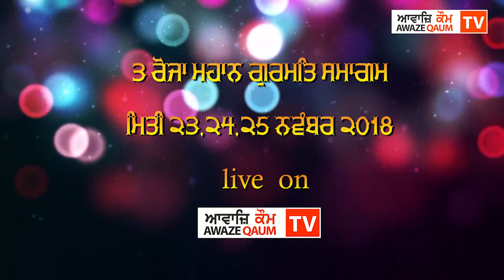Promo|| 23,24 and 25 November 2018|| Italy